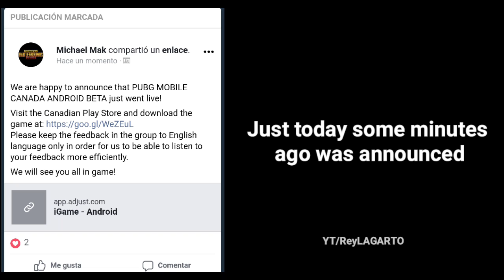PUBG Mobile English Beta Download! iOS Android | NA Servers! Lightspeed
English Beta is OUT! Finally!
PUBG Lightspeed
Download it on Playstore

Outro
Coral Fumes - Glue70

The English beta was just open some minutes ago! It's out for Canada store, but you can still download it and play.

(wait 5 seconds and skip)

NOTICE: You will need a VPN to download it from the play store if you are not in Canada!

To download it from apkpure you don't need VPN

To play you don't need the VPN